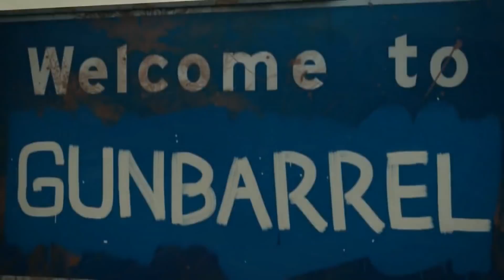Rage 2 - Trailer Reaction&Analisi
E quindi, ci siamo. Il nuovo trailer su Rage 2 apre le danze per la nuova rubrica "Trailer Reaction&Analisi", un video promettente tra dubbi e certezze.